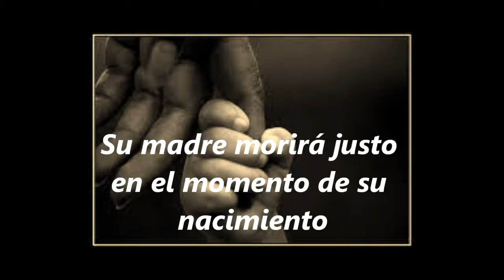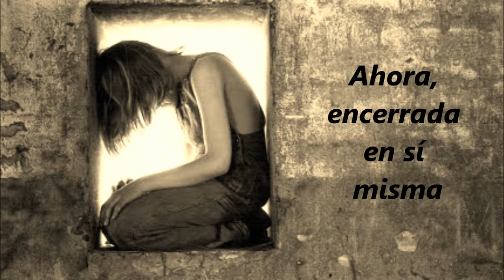Book Trailer de Maldita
Consigue el libro

Maldita es es el sobrenombre que puso a Lucía su padre, un cacique que goza de gran poder económico y social en la comarca, y que la repudia desde el momento en la que es concebida condenándola a vivir para el resto de su vida en una casucha apartada de la vida que merece.

La valentía de un muchacho que vive en las tierras vecinas, hace de ella una criatura llena de luz. Y Maldita se convierte en Lucía, luz del día; aunque habrá de hacerse una mujer antes de que se cumplan las palabras proféticas que su madre pronunció antes de morir.